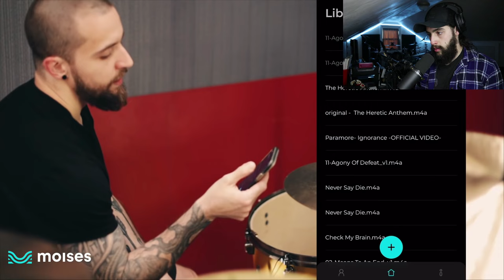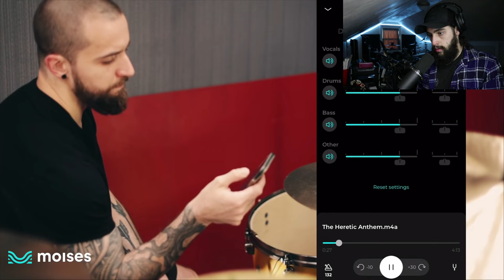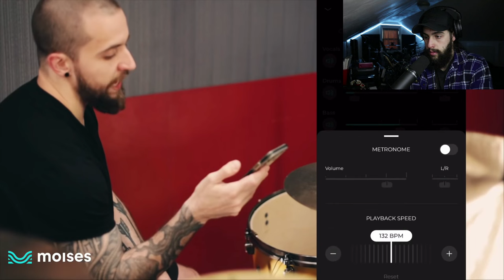Eloy Casagrande NEEDS to be Slipknot's New Drummer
Hello Everybody! Join us today as we return to a Heavyweight of the Drumming Community to analyze his technique Once More! Please watch as we take another deep dive into Eloy Casagrande, and a cover he performs of Slipknot's "The Heretic Anthem".

Follow my Band on Instagram: @dystrictofinsanityband